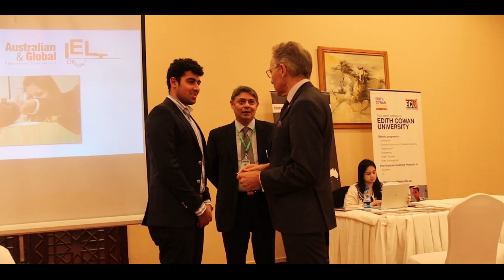Video Highlights of AEO Education Expo Islamabad January 2023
Sharing video highlights AEOExpo Islamabad successfully held on 25th January 2023.
If by any chance you missed the expo, do not worry you can call at UAN:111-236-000 and get an appointment to meet AEO's expert counsellors to explore your chance of studying abroad at a university of your choice.